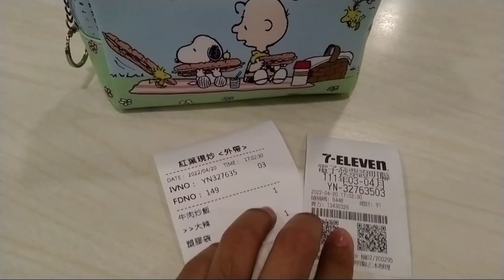Tetap Nikmat‼️Makan Nasi Goreng Sambil Jaga Pasien||DailyVlog Tkw Taiwan